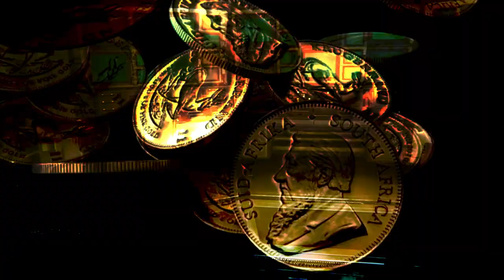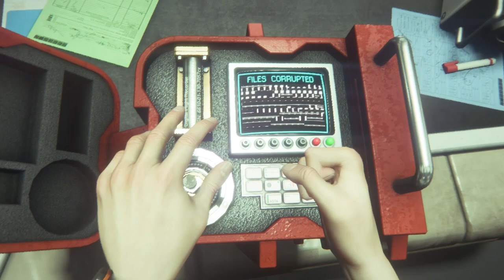We broke Alien Isolation but made it WAY better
Earic, Madison and AU play Alien Isolation and here are some funny and scary moments from that.

0:00 Intro
0:34 2 controllers 1 characters
1:10 Ozzy Osbourne
1:21 Rob Dyrdek
1:59 Earic gets scared...
2:42 Xenomorph loves Batman
2:52 NEW BEST FRIEND ALERT
4:03 Things get too heated
4:45 We break our backs and get humbled
5:09 Earic screams at AU
5:31 WE FIND THE MOST GLORIOUS THING
6:08 Those who humbled us get their's
6:28 OUR SOUL'S LEFT THE BUILDING
7:40 Special bonus clip